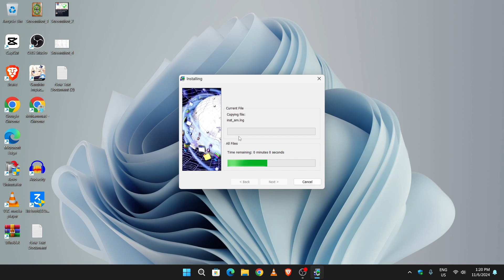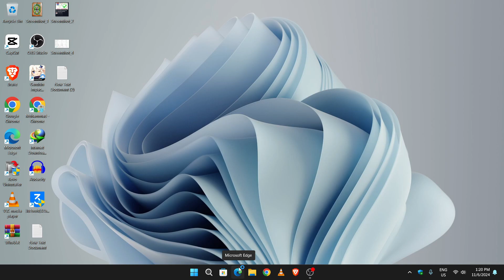How to Download & install Internet Download Manager | IDM 2025 (UPDATED)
Want to maximize your downloads with Internet Download Manager (IDM)? In this video, I'll show you how to download IDM like a pro! This comprehensive guide for 2025 will walk you through the easiest steps to install, set up, and optimize IDM for all your downloading needs.
how to download idm for free

In This Video, You Will Learn:
1. How to download and install Internet Download Manager (IDM)
2. Tips and tricks for optimizing IDM settings
3. How to use IDM to boost download speeds